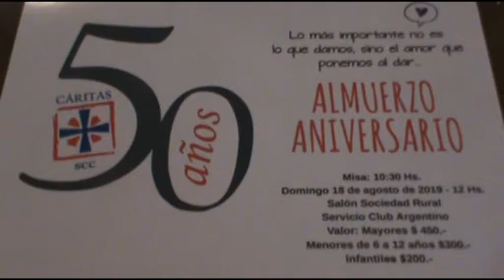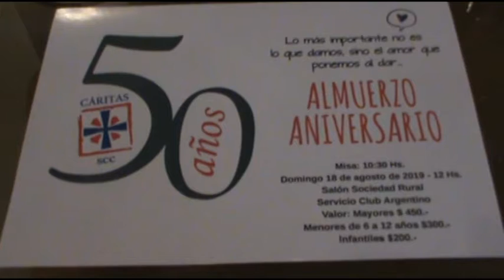MARÍA ESTER SACCO – CÁRITAS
CELEBRAN LOS 50 AÑOS DE LA INSTITUCIÓN CON UN ALMUERZO